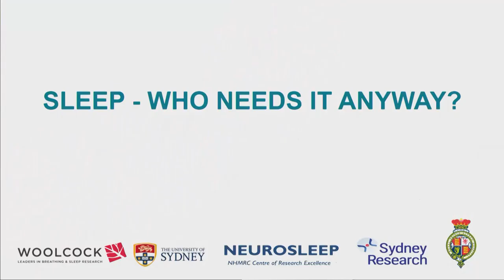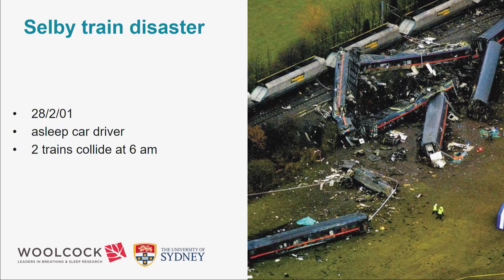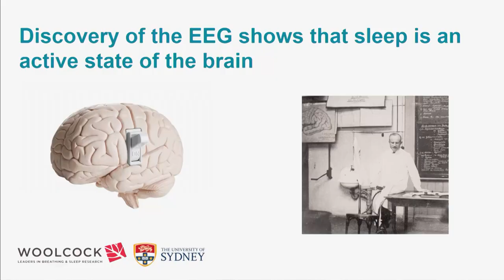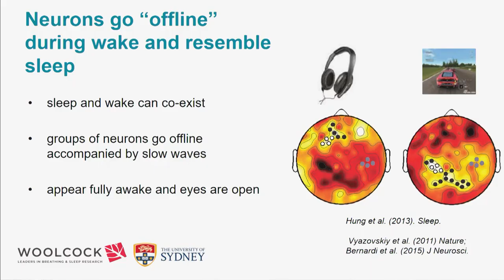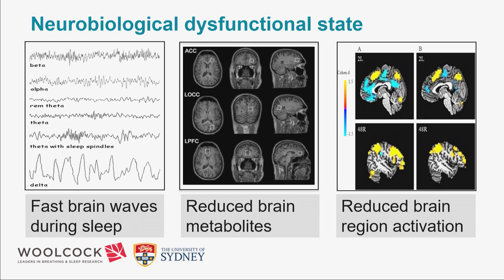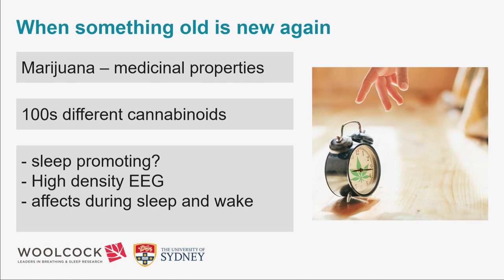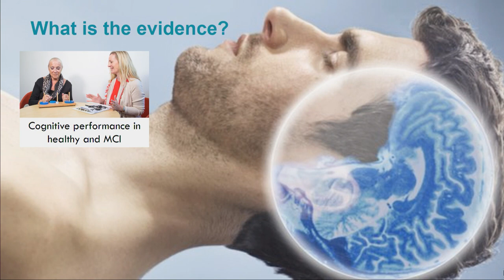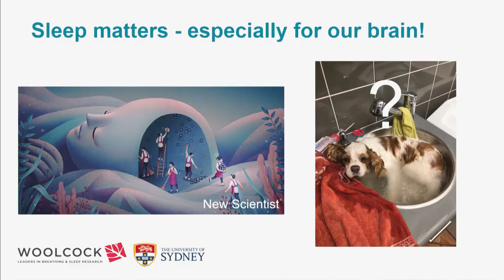Sleep, who needs it anyway? Prof Grunstein, Prof D'Rozario, Prof Gordon & Prof Naismith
Ever wondered why you need a 3pm pick me up? This group of clinicians and researchers will convince you to make sleep a priority.
They will give you key tips on getting the best rest possible and inform you about new treatments. The presentation was part of the Sydney Research and Innovation Symposium in June, 2018.